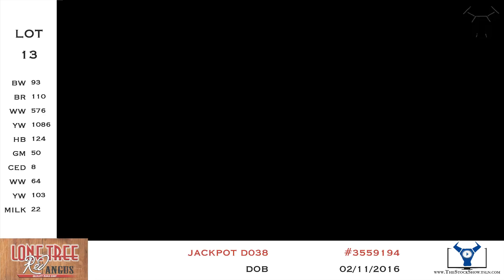LOT 13 // LONE TREE RED ANGUS 2017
Lone Tree Red Angus Annual Sale // Where Quality Runs Deep!
March 16, 2017 // 1pm MST // Faith Livestock Market, Faith, South Dakota

Selling 48 yearling bulls, 6 two-year old bulls & 37 open heifers.